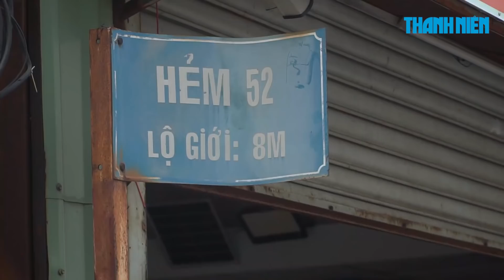Đón xem bản tin Covid-19 ngày 5/6: Hướng về tâm dịch Gò Vấp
- Thêm bệnh nhân Covid-19 tử vong
- Gò Vấp xét nghiệm Covid-19 khẩn cấp cho công dân đi làm ở nơi khác
- Hết đường chui hẻm, né chốt kiểm soát dịch Covid-19 ở Gò Vấp
- TP.HCM khẩn tìm người từng đến siêu thị Emart Gò Vấp liên quan ca mắc Covid-19
- TP.HCM đề nghị Bộ Quốc phòng phun khử khuẩn Covid-19 trên diện rộng
- Phát hiện 2 ca dương tính Covid-19 mới, Bình Dương tìm người đến 7 địa điểm
- CSGT phạt tài xế say rượu, không đeo khẩu trang giữa dịch Covid-19 ở TP.HCM
- Nữ giám đốc làm phu bếp, nấu cơm hỗ trợ tuyến đầu chống Covid-19 ở Gò Vấp
- Phận đời mưu sinh ở Sài Gòn 'oằn mình' trong cơn hoạn nạn Covid-19
- Trắng đêm xử lý 2 quán karaoke ở Đà Lạt hoạt động bất chấp Covid-19

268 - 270 Nguyễn Đình Chiểu, Phường Võ Thị Sáu, Q.3, TP HCM